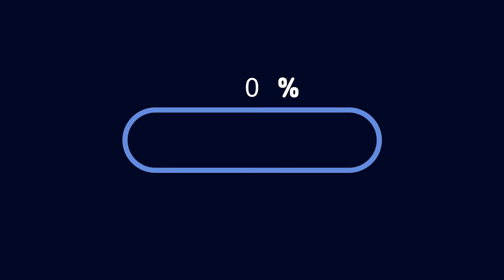여기가 우리 이사올 집이라니!!! 신축 한국아파트를 보고 러시아 아내가 놀랐다 / 국제커플, 국제부부, AMWF, International couple, VLOG, 브이로그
안녕하세요, 민부부입니다.
저희가 이사하기전에 찍었던 브이로그입니다.
입주청소 인터뷰때문에 광고라고 오해하실 수도 있는데,
저희가 직접 발품팔아가며 찾아서 돈을 주고 의뢰를 한 곳입니다.

와이프가 입주청소를 신기해해서 인터뷰하고 싶다고 했었는데,
부담스러우셨을텐데 인터뷰에 응해주셨습니다.